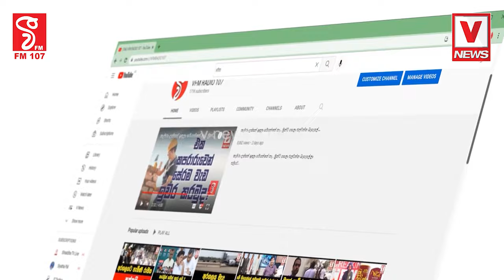මත්ද්‍රව්‍ය ගැන දැනුවත් කරන්න පොලිසියෙන් අංකයක් මෙන්න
රට වටේම මත්ද්‍රව්‍ය වටලන යුක්තිය මෙහෙයුමට එකතු වෙන්න
මත්ද්‍රව්‍ය ගැන දැනුවත් කරන්න
 පොලිසියෙන් අංකයක් මෙන්න
දැන්නම් දෙවි පිහිටයි හොදේ